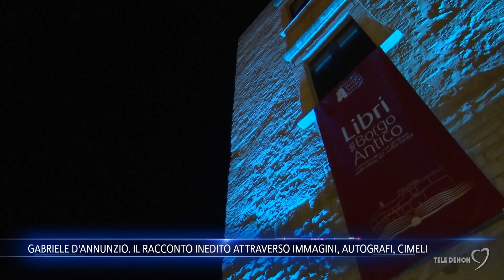Gabriele D'Annunzio. Il racconto inedito attraverso immagini, autografi, cimeli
Nel libro "Gabriele D'Annunzio. La vita come opera d'arte", Giordano Bruno Guerri racconta dell'esistenza del poeta attraverso un apparato di immagini inedite, autografi, cimeli. Il volume è stato presentato nel corso della kermesse letteraria "Libri nel Borgo Antico", a Bisceglie